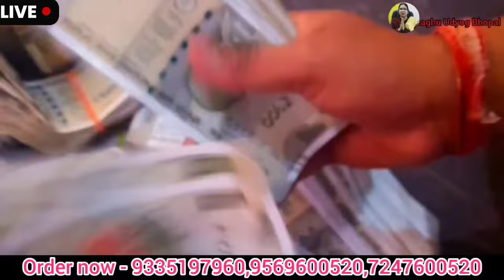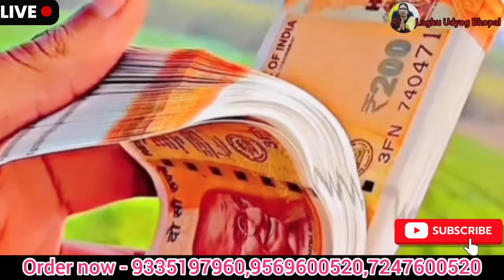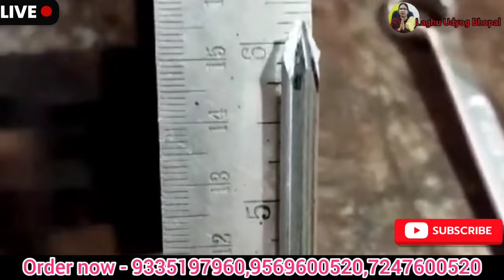₹2.5 लाख महीना कमाएं इस मशीन से💵🔥🤑|| New Business ideas 2024 || Kill Machine || Laghu Udyog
Address - Katara hills road laharpur bhopal

वायर नेल मेकिंग मशीन
वायर न्यू बनाने की मशीन
वायर नेल घर में कैसे बनाएं
वायर नेल की मशीन कितने की आती है
वायर नेल की सबसे कम कीमत की मशीन भोपाल
हॉफ इंच डेढ़ इंच तक का वायर कैसे बनाएं
1/2 inch se 2 inch Tak ka wire kaise banaen
हाफ 1 इंच से 2 इंच तक का वायर कैसे बनाएं
1 इंच से 3 इंच तक का वायर कैसे बनाएं
1 इंच से चार इंच तक का किस कैसे बनाएं
1 इंच से 5 इंच तक का खेल कैसे बनाएं
कल बनाने की मशीन
लोहे की किस कैसे बनाएं
लोहे की खेल बनाने की मशीन
सबसे कम कौन सबसे कम कीमत में लोहे के खेल बनाने की मशीन
लोहे की की घर पर कैसे बनाएं
एक मशीन से कई तरह की खेल बनाएं मशीन खरीदे सीधे फैक्ट्री से लगे हो तो भोपाल यूट्यूब चैनल